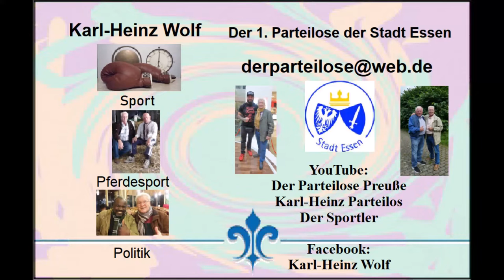Gelsentrabpark * Bild Pokal mit einem tollen Rahmenprogramm * 1. Mai 2022 Siegerehrung Rennen 1 & 2